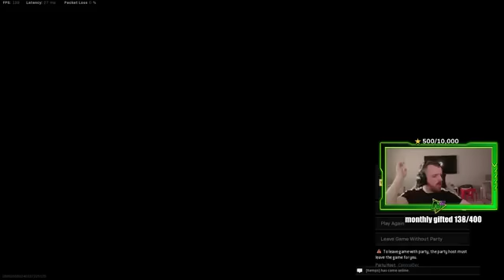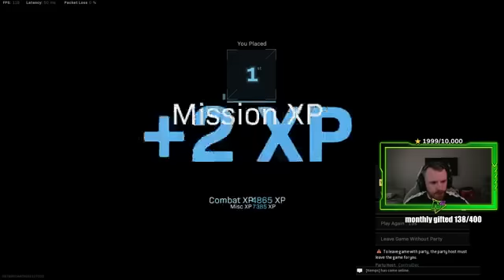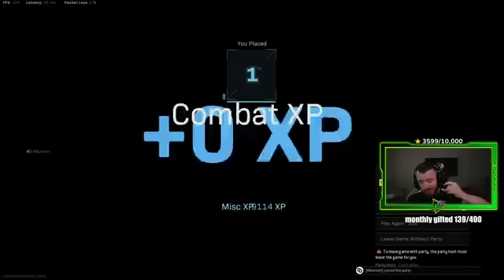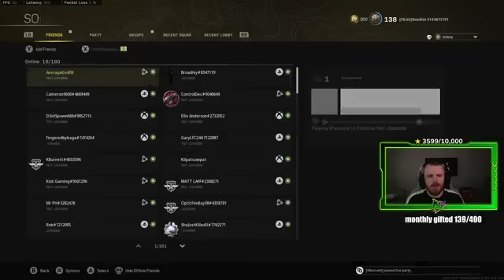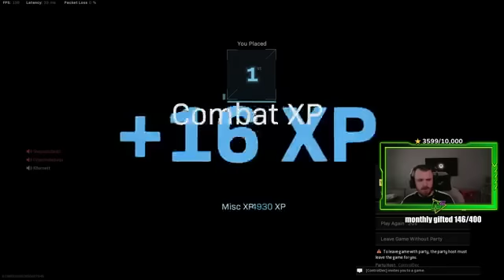Still got a sore back, thats just from carrying the boys the day but!